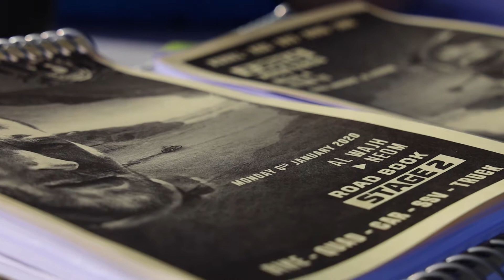Resumen del día de descanso en el Rally Dakar 2020